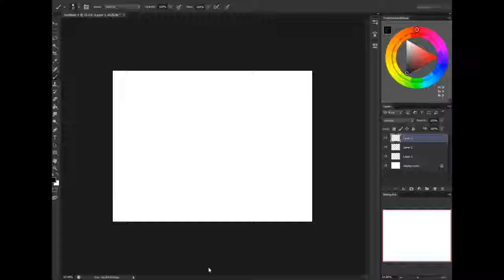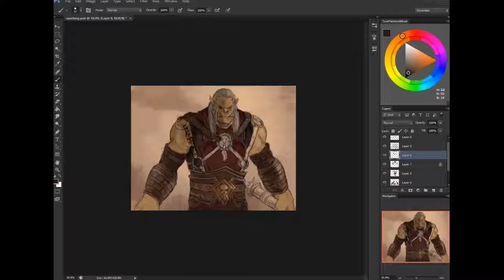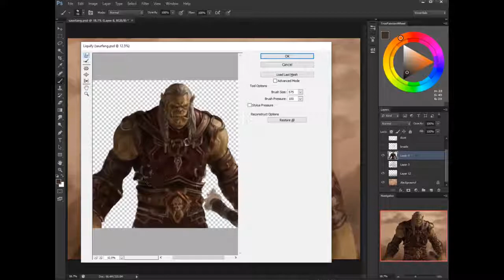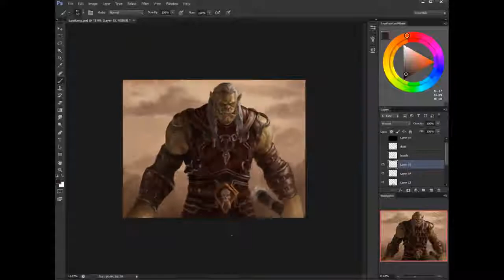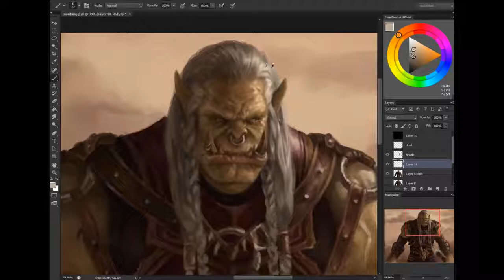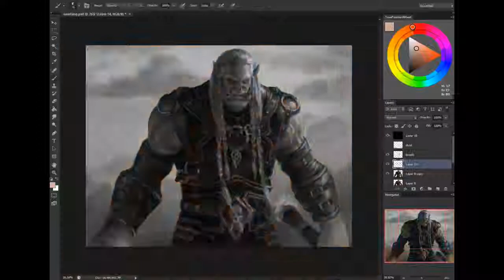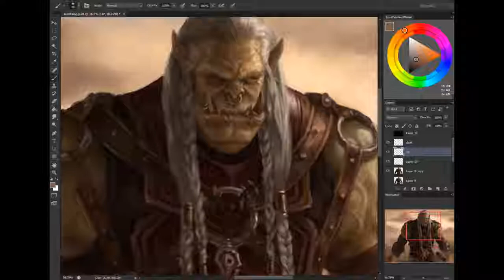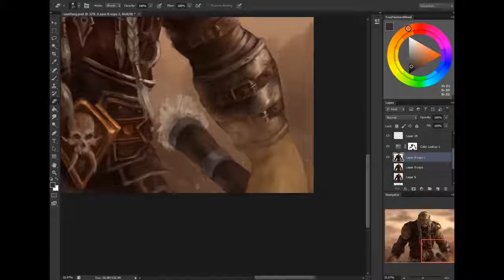Saurfang | Painting Timelapse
"Let it be finished."

                       "Times change" by Neal Acree
                        "Ogrimmar theme"  by Jason Hayes